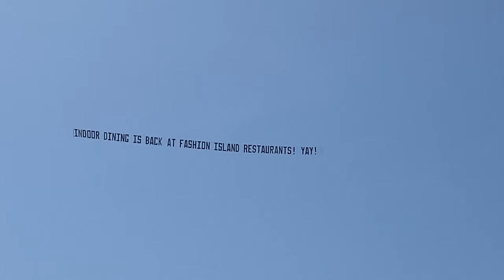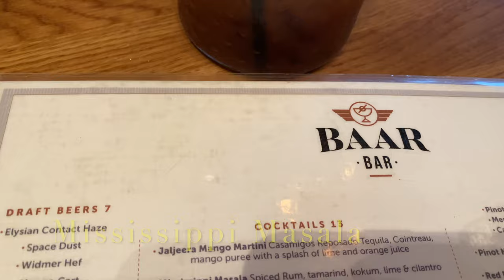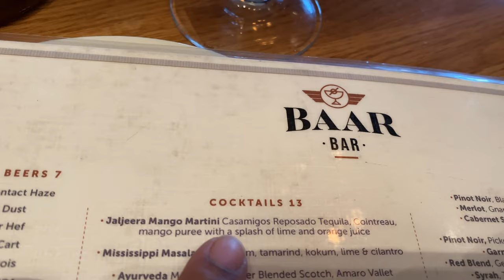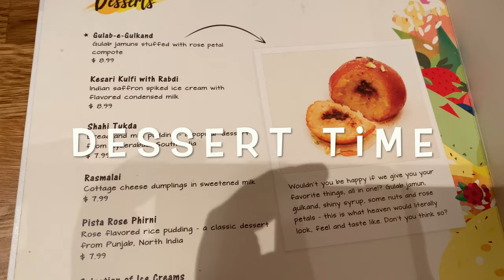FAMILY DAY OUT & DINNER AT THE YELLOW CHILLI RESTAURANT - TUSTIN, CA